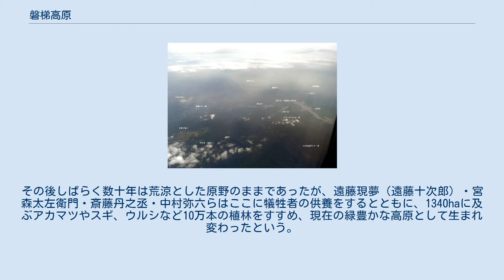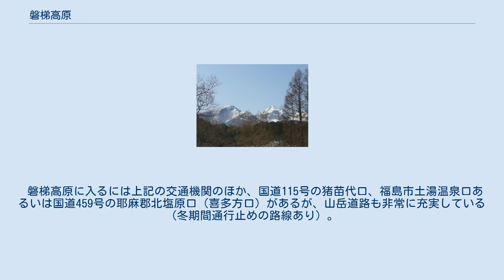磐梯高原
磐梯高原空撮画像、2007年8月26日撮影 磐梯高原（ばんだいこうげん）は、裏磐梯または裏磐梯高原とも呼ばれ、福島県北部にある磐梯山、安達太良山、吾妻山に囲まれた標高800メートル程度の高原状の地域をいう。
磐梯朝日国立公園に属する。
 裏磐梯より望む早春の磐梯山 磐梯山・吾妻山・安達太良山などの火山群は、非常に地形の変化に富んでおり、対して桧原湖・五色沼に代表される湖沼群はその総数200～300ともいわれ、その水質や沈殿物、あるいは生育する植物の違いにより色を変え、ひっそりと森の中にたたずんでいる様は、会津地方はもちろん福島県を代表するリゾート地として充分な魅力である。
また有料道路・遊歩道も整備され、新緑や紅葉の季節はもちろん夏は避暑地として、冬はスキー場、桧原湖のワカサギ釣りなど四季を問わず楽しめ、ホテル、ペンション、民宿など宿泊施設も整っている。
 猪苗代湖がある磐梯山南側の表磐梯に対して、北側にあたる旧・檜原（ひばら）村（現・北塩原村）一帯は裏磐梯とよばれていた。
1888年（明治21年）7月15日の磐梯山噴火時に発生した小磐梯の山体崩壊により、裏磐梯側に12～15億立方メートルともいわれる岩屑なだれ(がんせつなだれ）が起き、長瀬川とその支流中津川・小野川・檜原川などを埋めて誕生したものである。
同時にそれは秋元、細野、雄子沢（おしざわ）など5村11集落を呑み込み、さらに同年末には米沢街道の区間だった旧・檜原本村も水没し、死者・行方不明者数は477人にのぼるなど甚大な被害を残した。
その後しばらく数十年は荒涼とした原野のままであったが、遠藤現夢（遠藤十次郎）・宮森太左衛門・斎藤丹之丞・中村弥六らはここに犠牲者の供養をするとともに、1340haに及ぶアカマツやスギ、ウルシなど10万本の植林をすすめ、現在の緑豊かな高原として生まれ変わったという。
そして戦後、観光開発に伴い磐梯高原と呼ばれるようになり、1950年（昭和25年）に一帯は周辺の火山とともに磐梯朝日国立公園に指定された。
山岳道路等はそれ以降相次いで整備されたものである。
 磐梯高原に入るには上記の交通機関のほか、国道115号の猪苗代口、福島市土湯温泉口あるいは国道459号の耶麻郡北塩原口（喜多方口）があるが、山岳道路も非常に充実している（冬期間通行止めの路線あり）。
 会津大事典（国書刊行会）